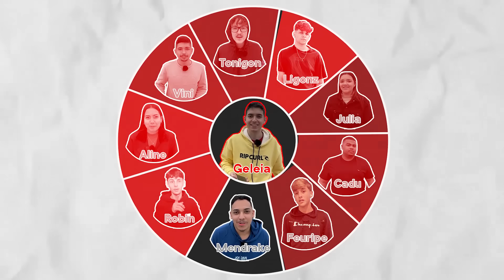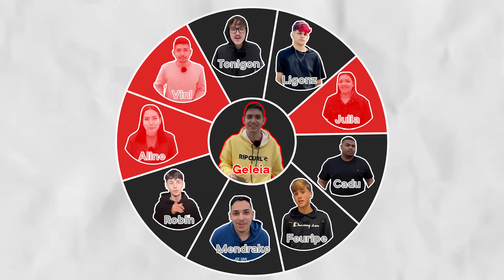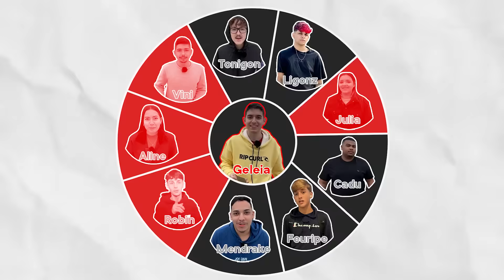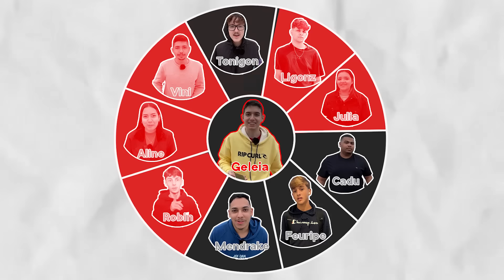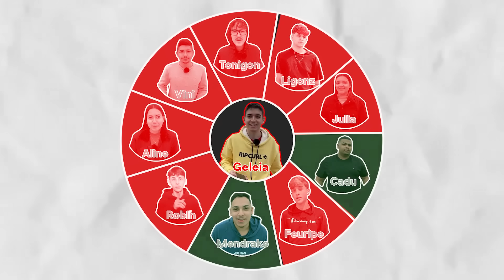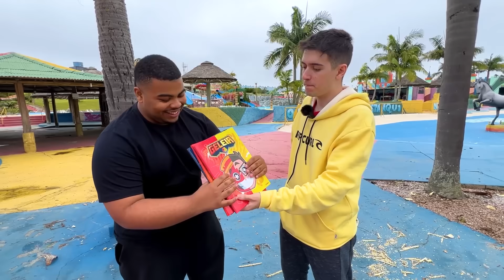ÚLTIMO YOUTUBER ESCONDIDO NO PARQUE AQUÁTICO GANHA!